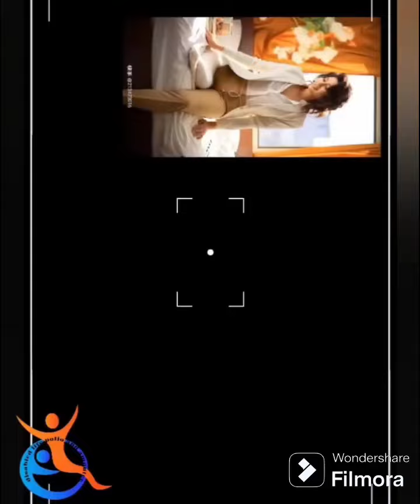The beautiful woman has amputated legs and life without legs